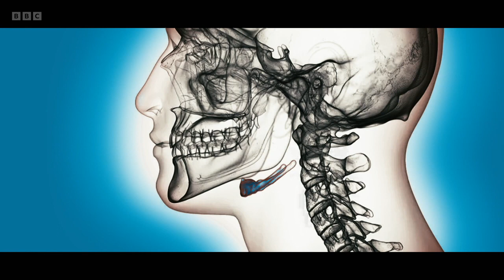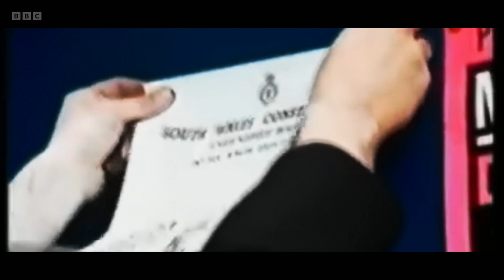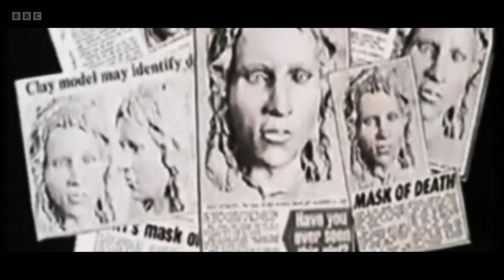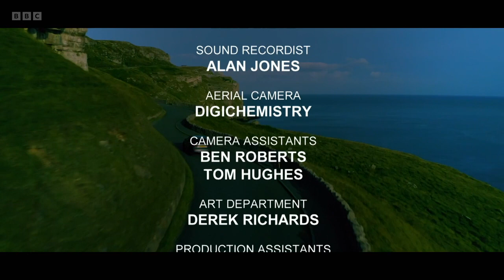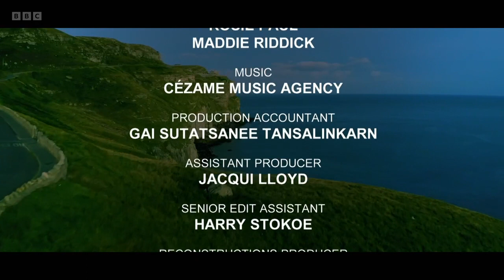Dark Land: Hunting the Killers - The Body in the Carpet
The Dark Land team revisit the case of Karen Price, a 15-year-old girl who disappeared after running away from care. Wrapped in a carpet and entombed in concrete in a Cardiff back garden, her murdered body lay undiscovered for eight years.

Karen’s skeletal remains were eventually discovered by builders, but detectives were unable to identify her. In a murder investigation first, police turned to forensic artist Richard Neave, who worked with Karen’s skull to create a clay bust of what her face may have looked like. Following a TV appeal, Karen was identified days later and her killer caught within weeks.